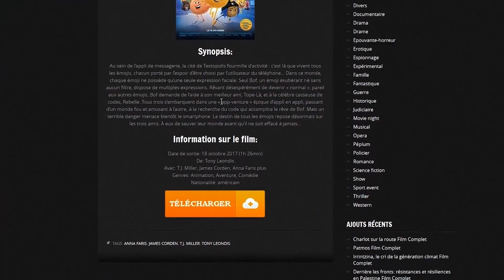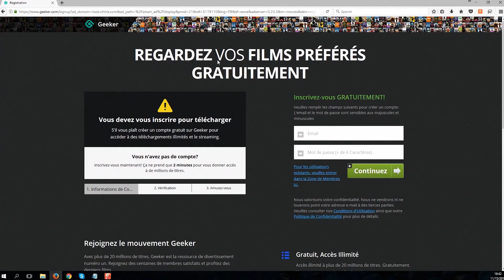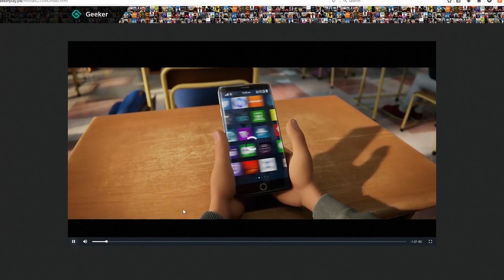Télécharger My Friend Dahmer Film Complet UHD En VF & VO